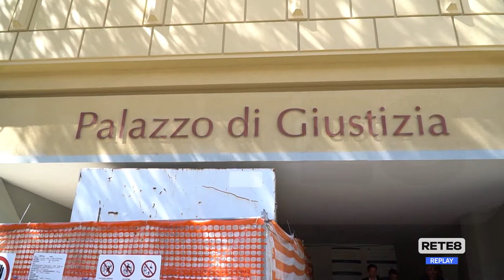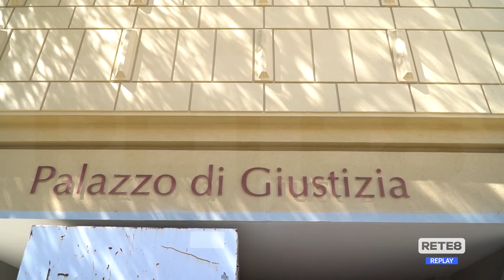Elezioni – Centrodestra, Meloni candidata a L’Aquila